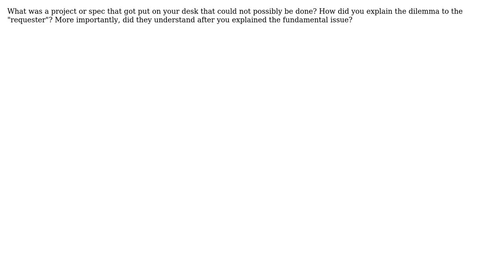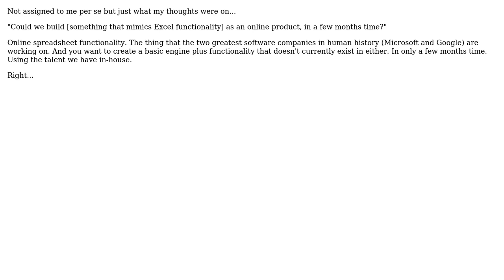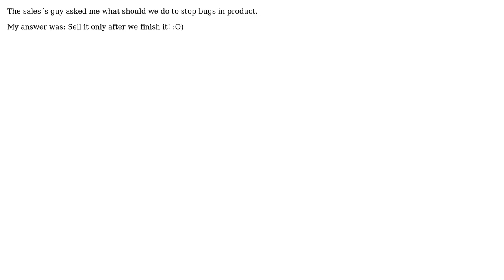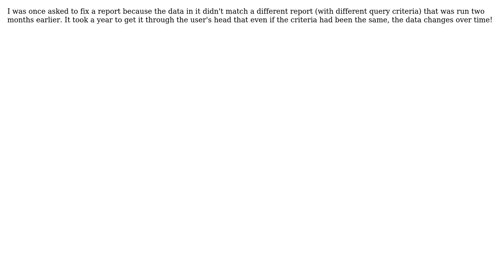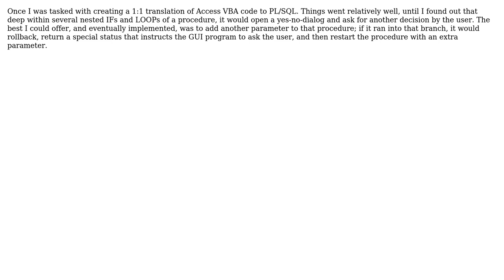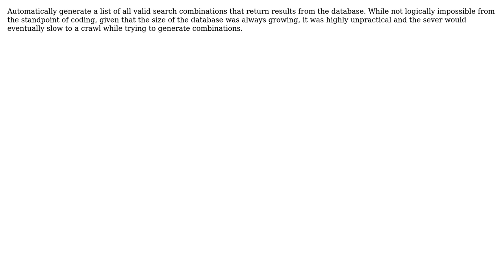Software Engineering: Best (worst) logically impossible task assigned to you? (16 Solutions!!)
Software Engineering: Best (worst) logically impossible task assigned to you?

With thanks & praise to God, and with thanks to the many people who have made this project possible! | Content (except music & images) licensed under CC BY-SA | Music | Images & others | With thanks to user wheaties user user281377 user Tamara Wijsman user Steven Evers user rjzii user Rachel user Pagotti user Morgan Herlocker user Maxpm user Mark Canlas user Josh K user JMarsch user JaredPar user HLGEM user DevSolo user David Thornley user chiurox user Caleb Huitt - cjhuitt and the Stack Exchange Network Trademarks are property of their respective owners. You are responsible for your own actions.